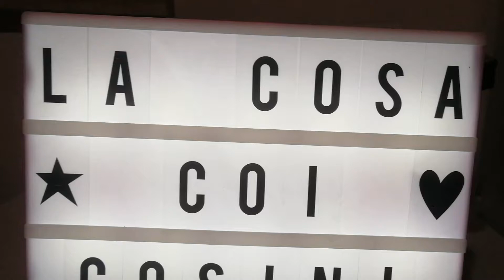La cosa coi cosini di oggi è... La barca delle Pinypon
Barca Pinypon, un'impresa trovarla uguale a quella della scuola, ma quando si può accontentare una figlia😊 la sua felicità e le ore di gioco sono un'ottima ricompensa 😅